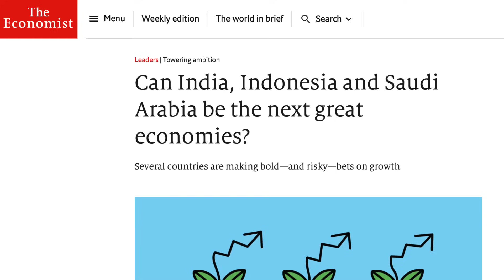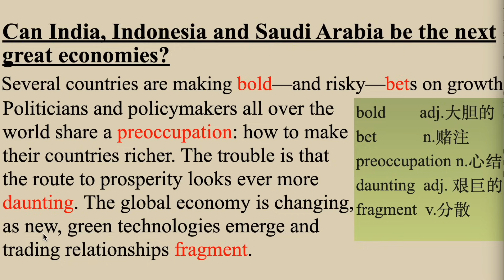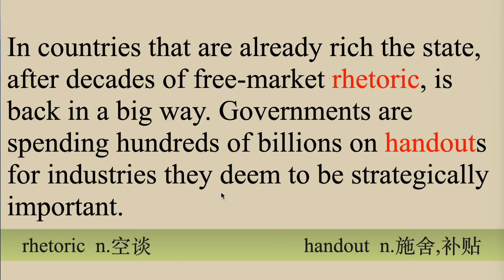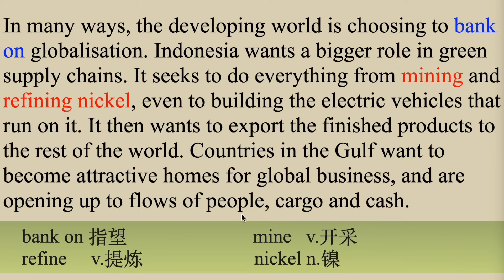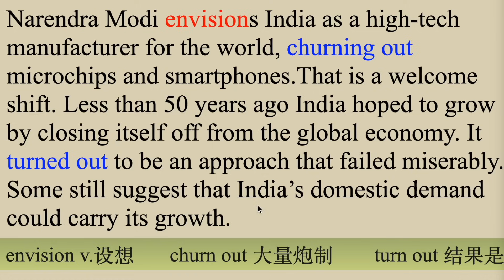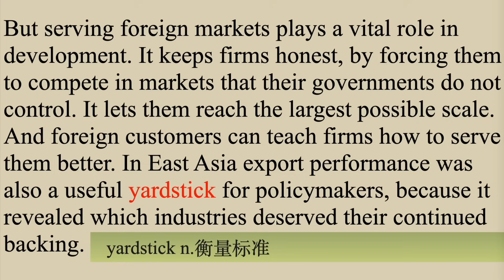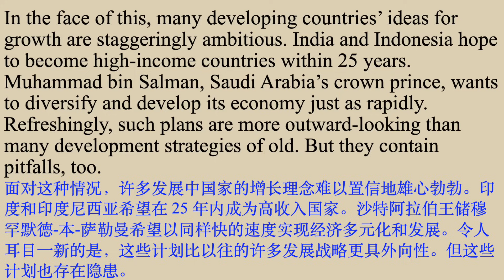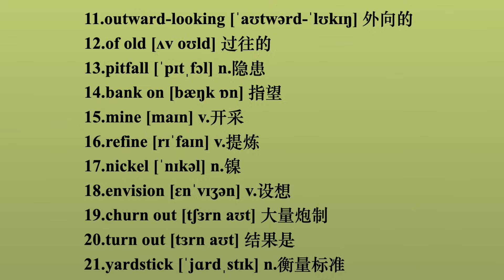谁能成为下一个伟大经济体？｜英语外刊精读｜词汇量暴涨｜英语阅读｜英语听力｜英文写作｜一起读懂美国新闻｜趣味学英语｜《经济学人》文章精读｜第57期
大家好，这周的外刊精读是节选自《经济学人》2024年1月4号的文章：印度、印尼、沙特能成为下一个伟大经济体吗？母语老师会分段通读文章和词汇，然后我来解读，结尾还会有一遍带有中文的词汇朗读加强记忆。如果你喜欢这个视频请按赞并分享给朋友们，如果有英语学习方面的问题，欢迎留言！我们周日见。

00:37 第一段通读和讲解
03:32 第二段通读和讲解
05:42 第三段通读和讲解
08:16 第四段通读和讲解
10:59 第五段通读和讲解
13:22 第六段通读和讲解
15:52 重点词汇复习
17:15 全文听力练习